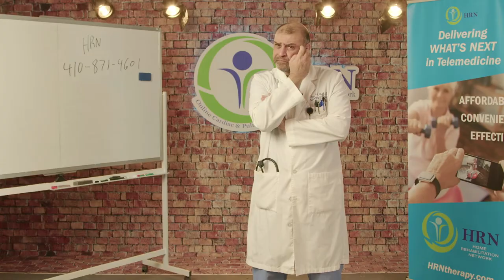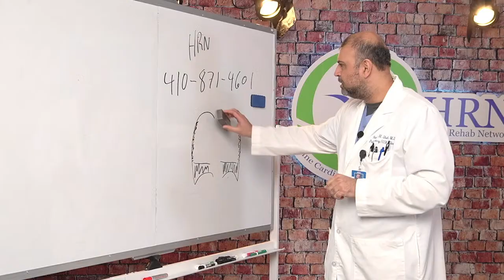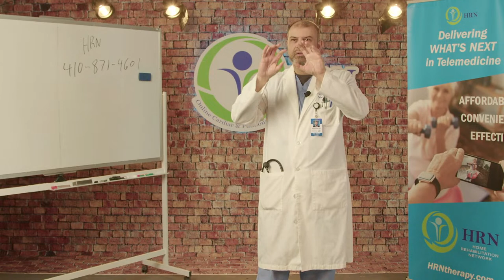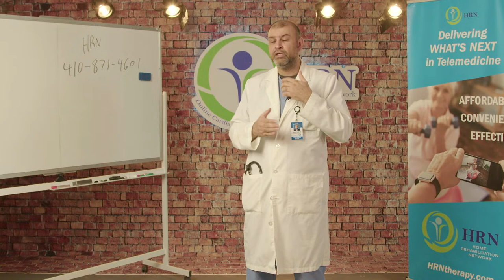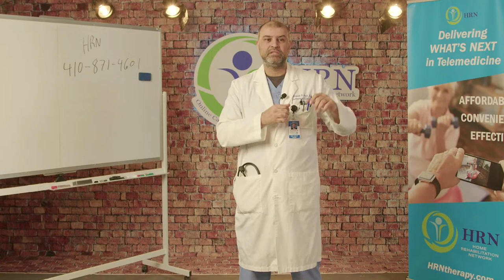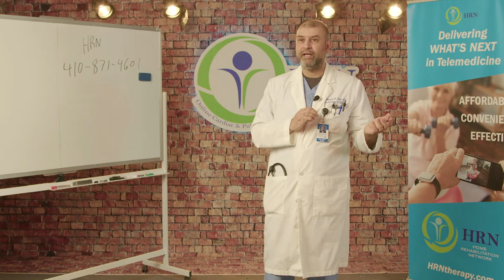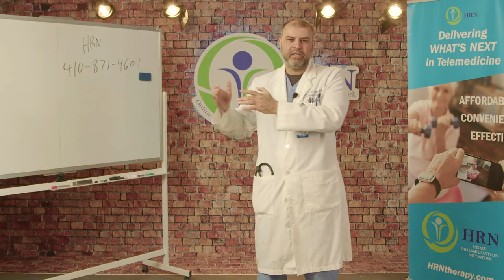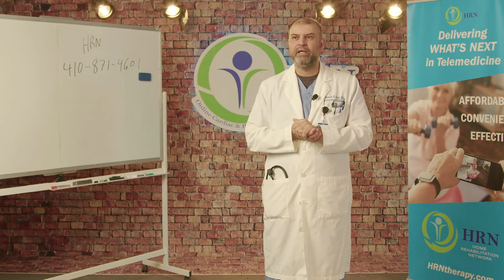What is the life expectancy of IPF? Is it genetic? Home Rehab Network Live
Watch Alex Grichuhin RRT-RCP demonstrate advanced breathing techniques and answer YOUR questions live at Home Rehab Network.

Curious about joining us in the future?
We stream Live every Tuesday and Thursday from 11:00am est.-12:00pm est.